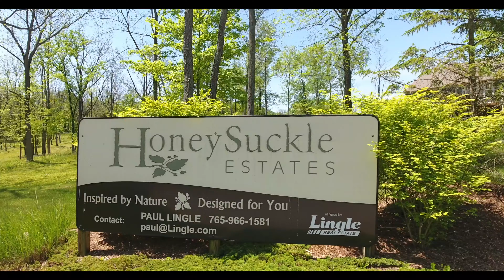Honeysuckle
This video is about Honeysuckle